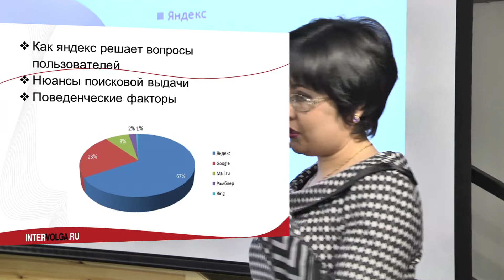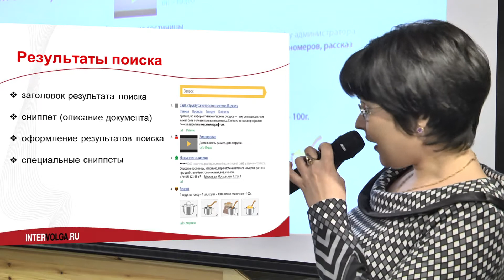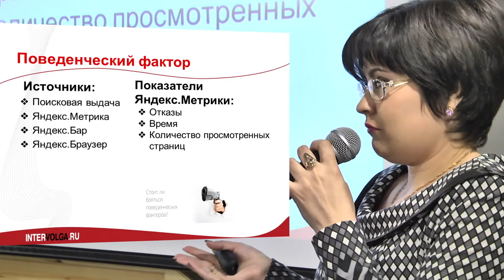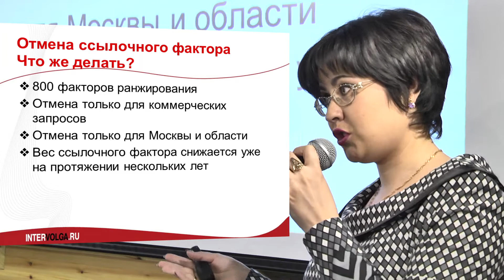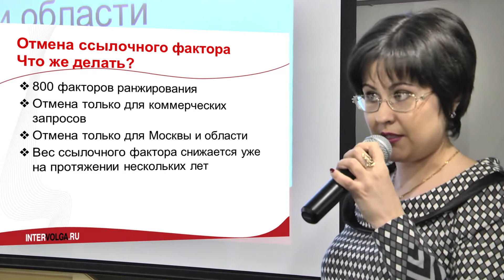Внутренний мир Яндекса. Как устроена поисковая выдача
Надежда Бугаева рассказывает о нескольких важных для любого владельца сайта вопросах:
— Как Яндекс решает проблемы пользователей
— Нюансы поисковой выдачи
— Влияние поведенческих факторов на позиции сайта